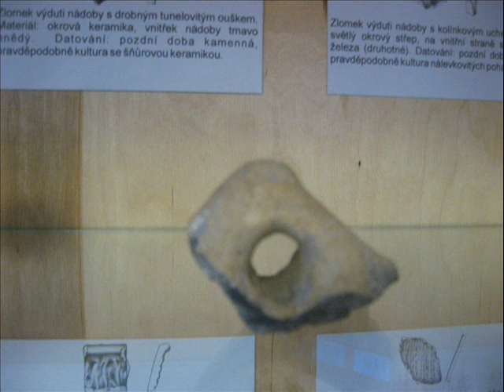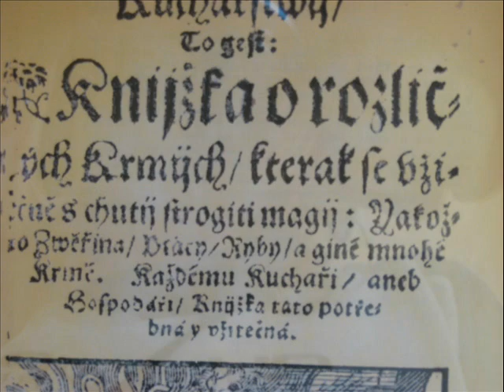BROZANY - ARCHEOLOGIE NA TVRZI